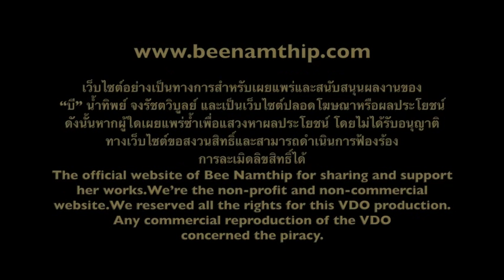Bee Namthip Clip Update January 2015 (English subtitled)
บี น้ำทิพย์ ตอบคำถามแฟนคลับ เดือนมกราคม 2558 Bee Namthip official website update January 2015